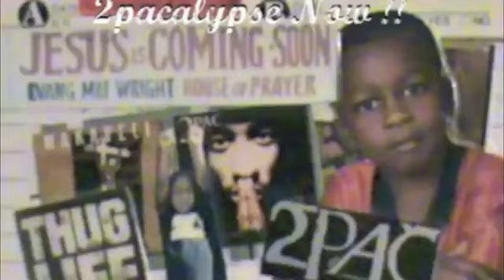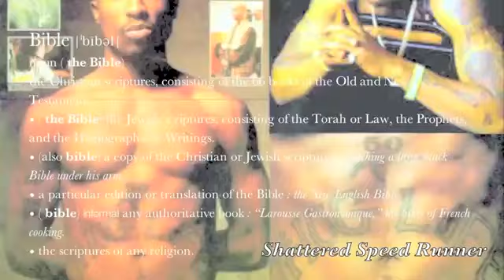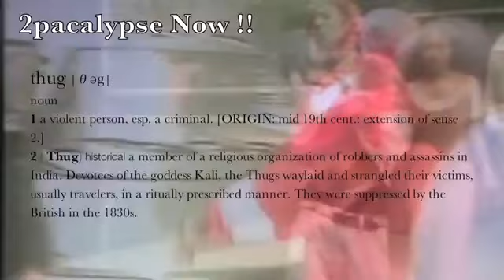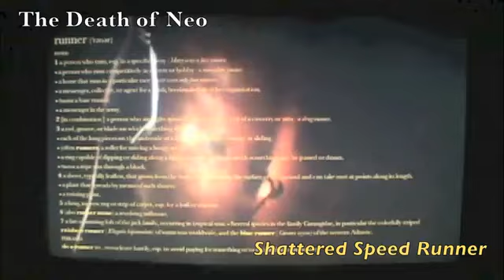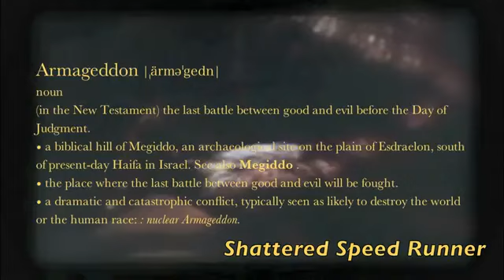Hail Mary_ 2pacalypse Now !!